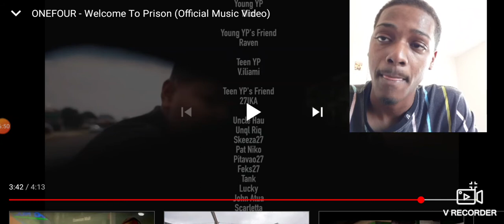ONEFOUR WELCOME TO PRISON AMERICAN REACTION 🔥🔥🔥